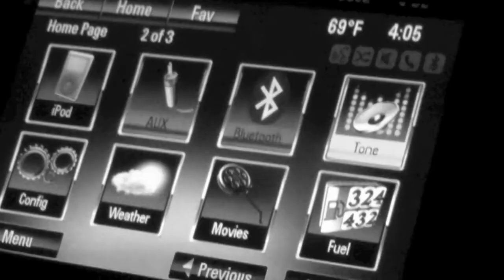CRT fitness success doesn't sleep